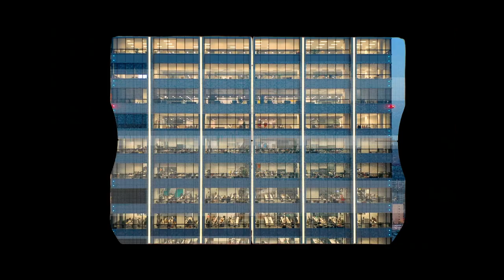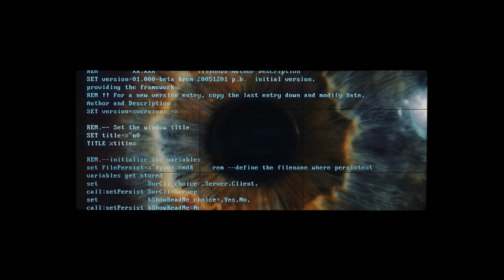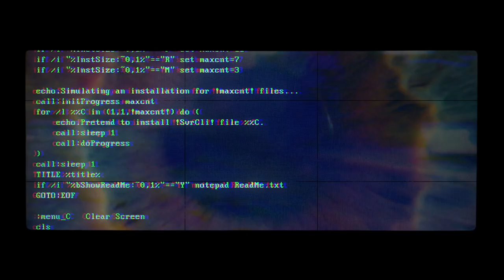Shared Autonomy & Work | The Future of Robotics | WIRED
robotics 2